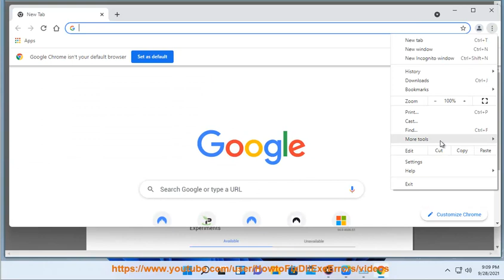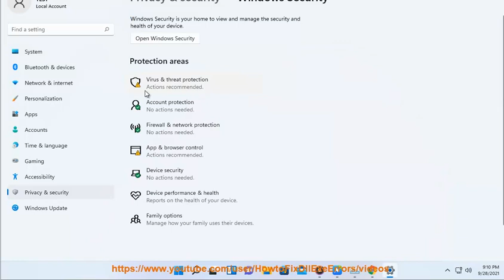Fix Chromecast Source not supported error in Google Chrome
Here's how to Fix Chromecast Source not supported error in Google Chrome.